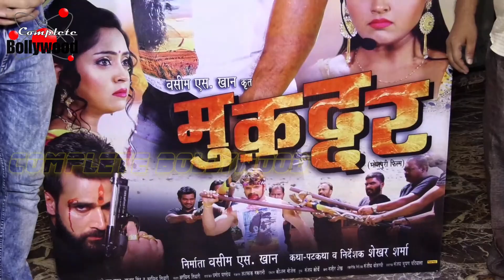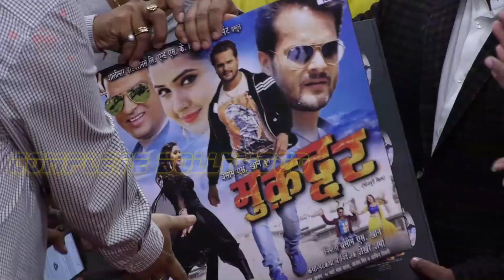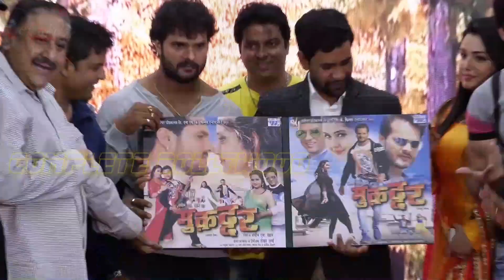Khesari Lal, Kajal,Dinesh Lal, Amrapali, Ravi Kishan at Music Launch of Bhojpuri Film ‘Muqaddar’